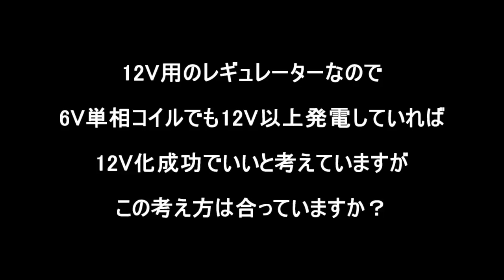dcrg175 ゴリラの全波整流化完了？ ゴリラがきたぞ～レストアやってみた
全波整流してみました

全波整流アダプターはここで注文しました

　　　　　　TMI　　　　AMC-5299
　　　　　　Apple　　　 iPhone7

BGM